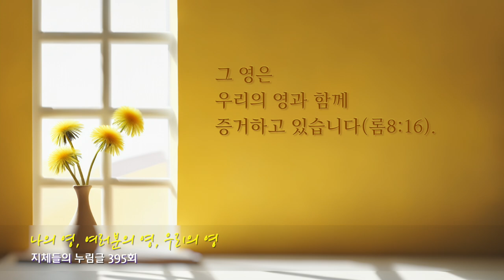지체들의 누림글 395회 - 나의 영, 여러분의 영, 우리의 영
채널에 가입하여 후원하실 수 있습니다.